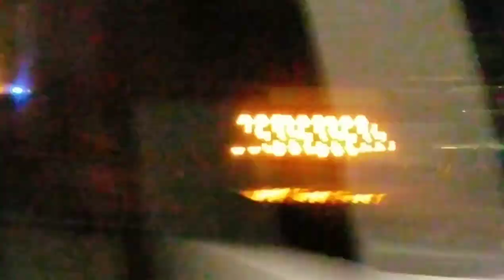DUI Arrest 140th & Powell St (Too much talking to cops) Portland Police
35QehF2R3tCAkYZ62UHPMWhEVTHTy3bxkh

0x8B0a64b212Ba9B74f3e6DA90BCe0944Ea53a7ab9

MCULx7hG8ntsBcVtr3W87hxwPmuqFayBHf